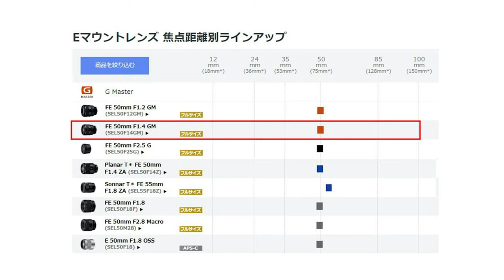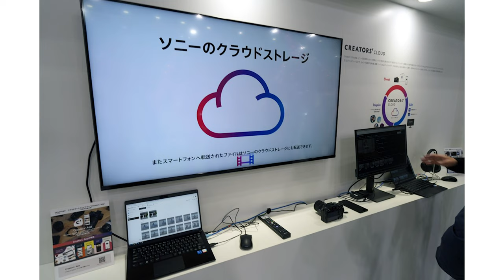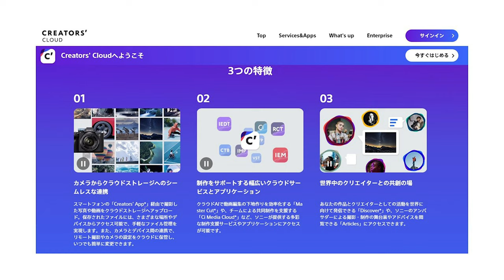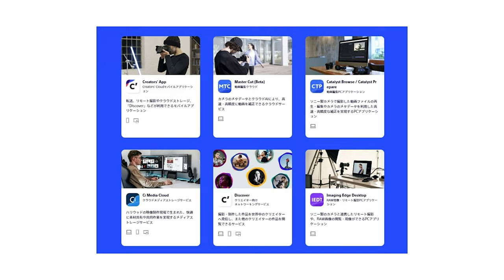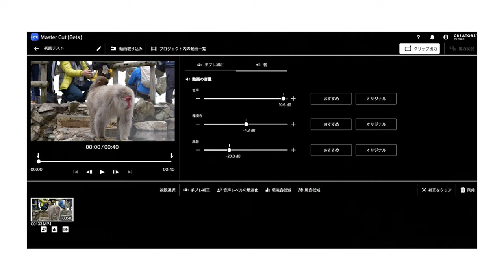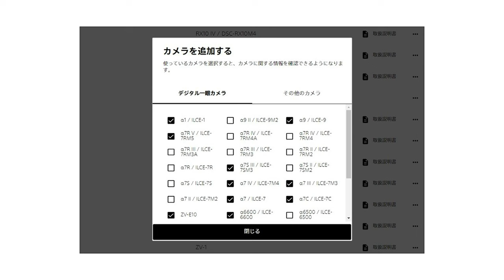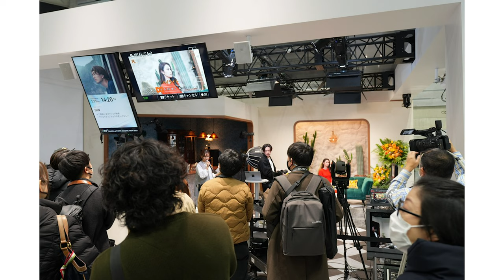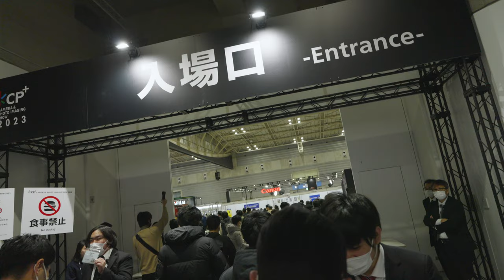CP+2023 ソニーブースレポート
4年ぶりの開催となるCP+2023のソニーブースの様子をレポートします。プレスリリースされたばかりの「SEL50F14GM」や、ロービジョン者向けの網膜投影カメラキットの紹介、そして次世代サービス「Creator's Cloud」などについてレポートします。